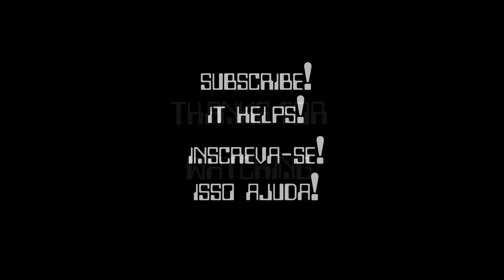At The Occult Library (ESQ-1 Evolver Little Phatty D-05)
Track #8 from the album DANGEROUS NIGHTS

Instruments: Moog Little Phatty, Roland SDE-1000, DSI Poly Evolver, Ensoniq ESQ-1, Roland D-05